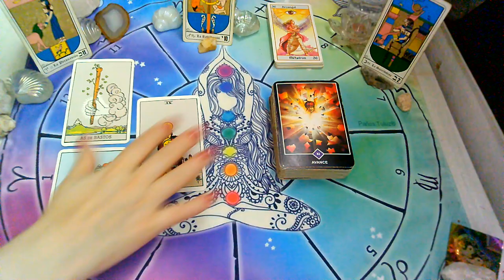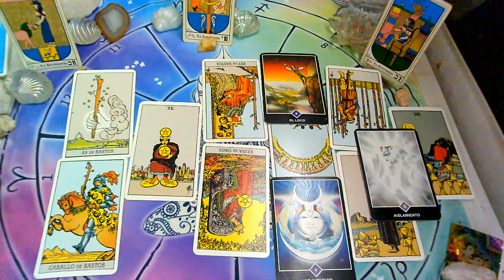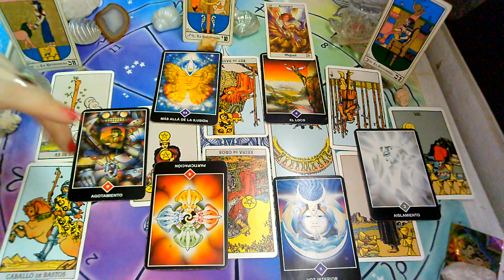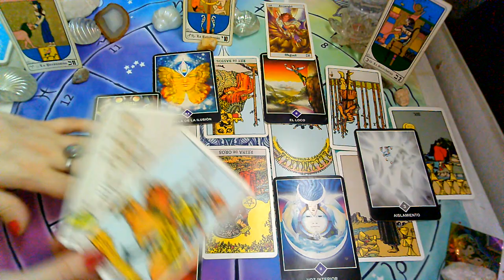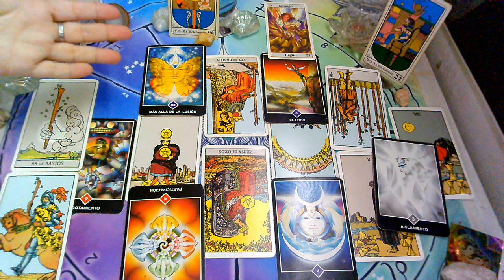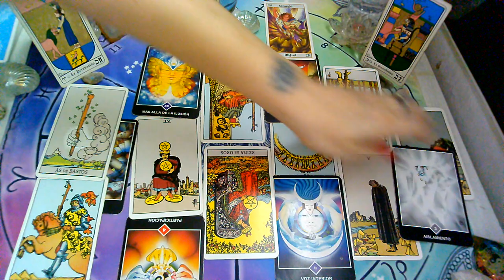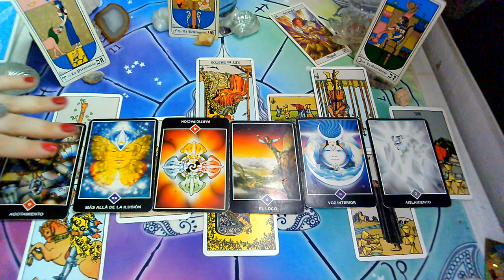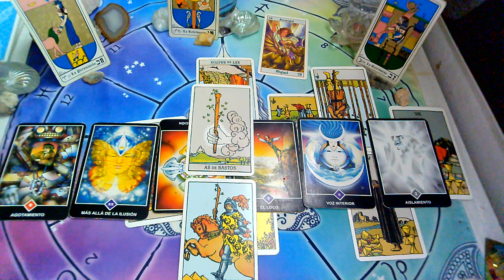DICIEMBRE*ACUARIO*♒😍"PERSONA ESPECIAL, EX PAREJA" Que siente?Que piensa?Que hará?(1ra Quincena)2020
Lectura Intuitiva de PERSONA ESPECIAL Y EX PAREJA para el signo de ACUARIO

💜FanPage FACEBOOK :
@Supernova tarot

Creative Commons.